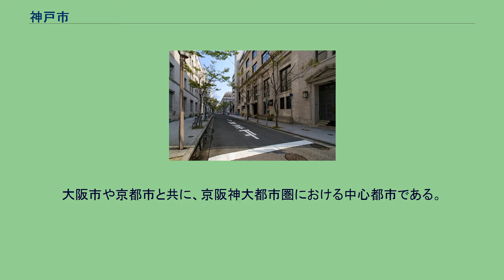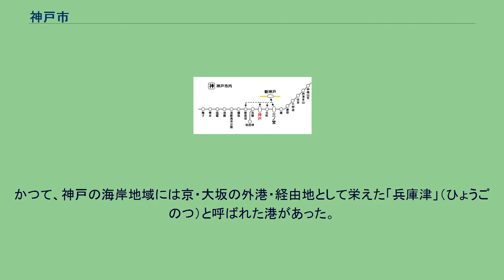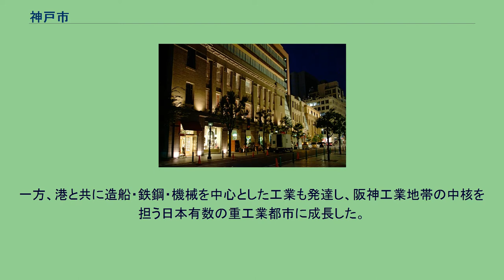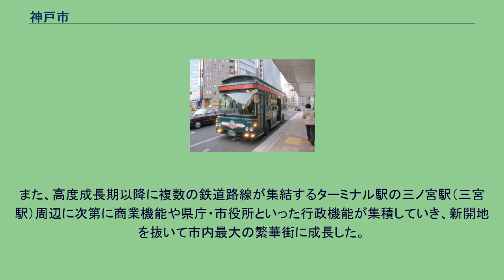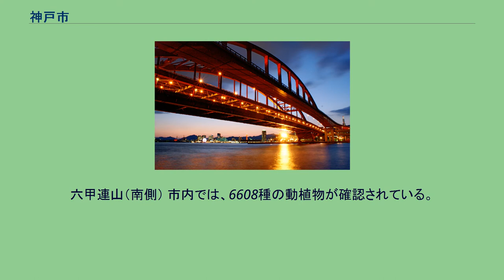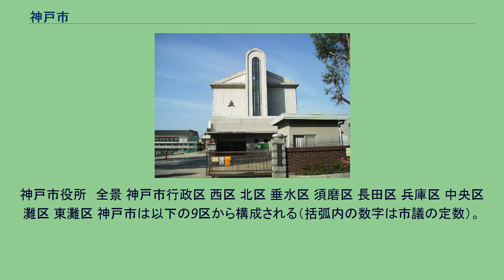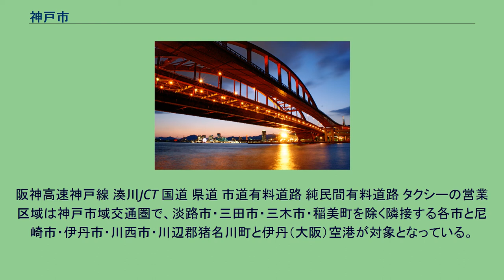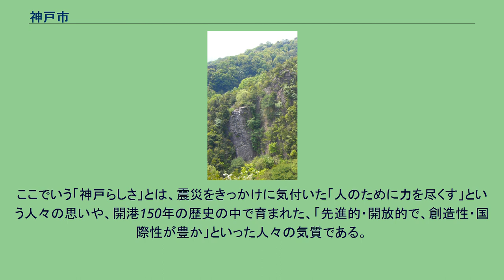神戸市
神戸市（こうべし）は、兵庫県の南部に位置する市。
兵庫県の県庁所在地で、政令指定都市である。
市域は垂水区・須磨区・長田区・兵庫区・中央区・灘区・東灘区・北区・西区の9区から構成される。
2020年国勢調査の速報値によると、人口は152万7022人。
大阪市や京都市と共に、京阪神大都市圏における中心都市である。
海と山の迫る東西に細長い市街地を持ち、十分な水深のある扇状の入り江部に発展した理想的な港湾・神戸港を有する日本を代表する港町である。
大正から戦後の高度経済成長期にかけて、東京・横浜・名古屋・大阪・京都と共に六大都市の一角であった。
開港以来、舶来品や西洋文化の流入する日本の玄関口となり、今なお旧居留地や北野異人館街などの西洋風の街並みにその歴史や影響を見ることができる。
1995年の阪神・淡路大震災によって神戸港を含めて市内の経済機能は壊滅的被害を受けたものの、神戸市は今なお全国有数の経済都市を維持している。
阪神工業地帯に属する港湾都市であり、貿易・造船・鉄鋼・機械・製造・ゴム・真珠加工・観光等の産業を中心に発展、医療・ファッション・洋菓子・日本酒などの産業も盛んである。
特に日本酒製造に関しては灘区・東灘区から西宮市にかけての阪神本線沿線のエリアは灘五郷と呼ばれ、日本有数の酒所として有名である。
観光地としては、中華街の南京町、旧居留地や北野異人館街などの異国情緒な街並み、神戸ハーバーランド、摩耶山掬星台からの夜景、有馬温泉などが挙げられる。
また、ユネスコのデザイン都市に認定されている。
「神戸」という地名は、現在の三宮・元町周辺が古くから生田神社の神封戸の集落（神戸「かんべ」）であったことに由来する。
神戸三社（神戸三大神社）をはじめとする市内・国内にある神社の神事に使うお神酒の生産にも係わった。
かつて、神戸の海岸地域には京・大坂の外港・経由地として栄えた「兵庫津」（ひょうごのつ）と呼ばれた港があった。
遣隋使の時代には、すでに港は開かれていたが、平清盛により経が島の近くに都である福原京が計画された前後に貿易の拠点として整備され大輪田泊（おおわだのとまり）と呼ばれたことがその発展の始まりとされる。
律令制では、畿内の西部、五畿内のひとつ摂津国に属していた。
現在の垂水区、西区、北区（北神）の淡河町、須磨区の神戸総合運動公園・神戸流通業務団地の区域は播磨国であった。
兵庫津には戦国時代の短い期間、城が存在していたが、尼崎に城が築かれると摂津国の政治の中心は尼崎に移り、城跡には兵庫陣屋が置かれた。
港は北前船の出発地の一つで廻船問屋が軒を連ねていた。
兵庫津の北方に西国街道が通っており、西宮宿（現在の西宮市）と大蔵谷宿（同じ兵庫県の明石市）とを繋ぐ宿場があった。
兵庫津には自治組織として港町を担当する浜方と、宿場町を司る岡方とが存在した。
本陣は浜方と岡方の双方に存在したが、江戸時代中期以降は浜方の本陣の利用を希望する大名家が漸増した。
江戸幕府が欧米と締結した条約では兵庫港を外国船に開港することが規定されていたが、実際には３㎞東の神戸村が開港場となり、1868年に外国人居留地や港が造られ、1879年に勅令により「神戸港」となった。
その後、日清戦争・第一次世界大戦を経て上海・香港・シンガポールと並ぶアジアの主要な貿易港として発展を続けた。
1874年には新橋駅 - 横浜駅間に次ぐ日本で2番目の鉄道として大阪駅 - 神戸駅間の東海道本線（現在のJR神戸線）が開業した。
一方、港と共に造船・鉄鋼・機械を中心とした工業も発達し、阪神工業地帯の中核を担う日本有数の重工業都市に成長した。
「兵庫」と「神戸」は元来別々の町村であったが、市域の拡大によって一つの都市として一体化していった。
当時、市内で最も繁華であった新開地は「東の浅草、西の新開地」と称されるほどの繁栄であった。
新開地　手彩色絵葉書 太平洋戦争末期、他の諸都市同様に米軍の重要な戦略目標であった神戸はB29による度重なる空襲を受け、当時の市街地・工業施設・港湾施設の大半を破壊・焼失し、多くの犠牲者を出した（神戸大空襲）。
戦後の高度経済成長期には、市街後背部の山地より削り取った土砂を用いてポートアイランドや六甲アイランドなどの人工島を臨海部に埋立造成し、商工業・住宅・港湾用地として整備するとともに、埋立用土砂採取後の西区や北区の丘陵地を西神ニュータウンなどの住宅地・産業団地として開発...